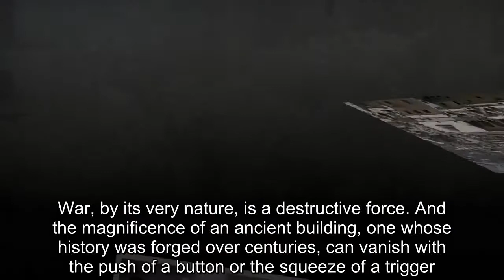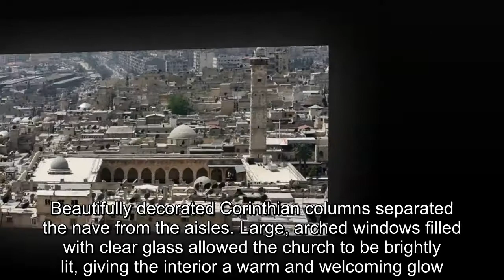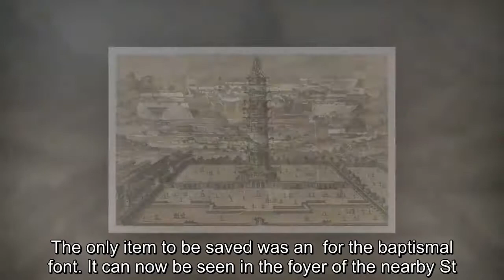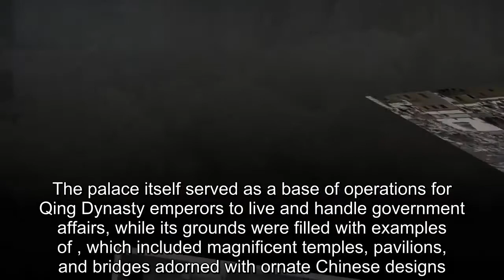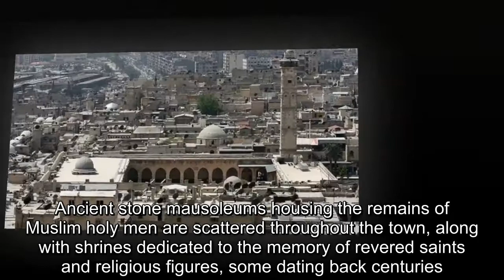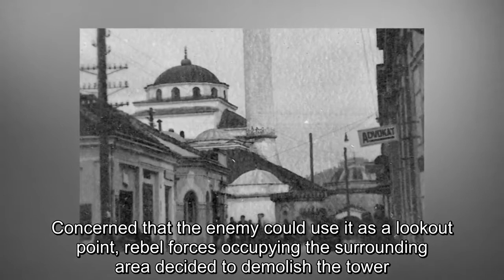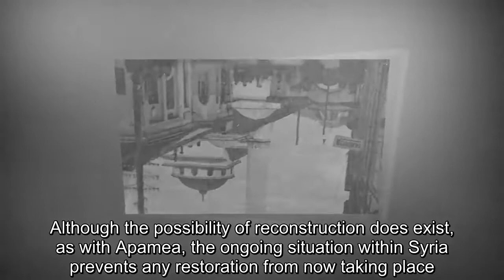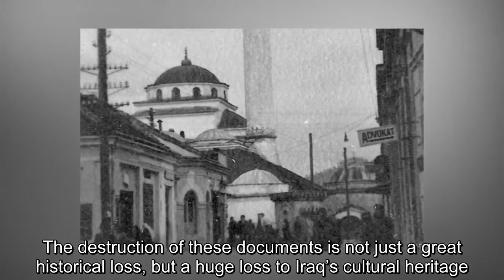10 Historical And Cultural Sites Destroyed By War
10 Historical And Cultural Sites Destroyed By War